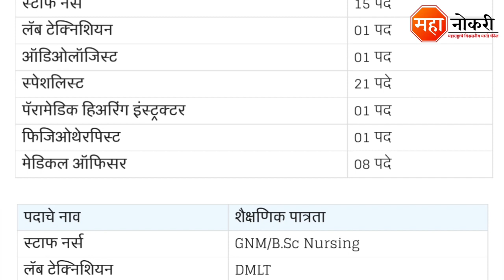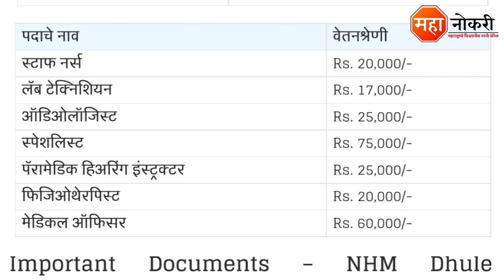आरोग्य विभागात 48 पदांची भरती 2022 | Arogya Vibhag Bharti 2022 | NHM Dhule Bharti 2022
Arogya Vibhag has released a notification for the recruitment in Dhule. Eligible and Interested applicants need to Offline apply before the last date. The last date for submission of application form is 30 Decembar 2022.

General Knowledge

1. Vidyabhartee Perfect General Knowledge Marathi | स्पर्धा परीक्षांसाठी जनरल नॉलेज पुस्तक
2. Brihad Samanya Gyan - General Knowledge book (Marathi)

Logical Reasoning

1. Abhinav Samagra Buddhimatta Chachani (Verbal & Non-Verbal Reasoning

Quantitative Aptitude

1. Competitive Examinations + Quantitative Aptitude (Marathi Edition) (Marathi) by R.S. Aggarwal

NHM Dhule Recruitment 2022
Zp Bharti
Dhule Arogya Vibhag bharti 2022
Arogya Vibhag Dhule Bharti
Arogya Vibhag